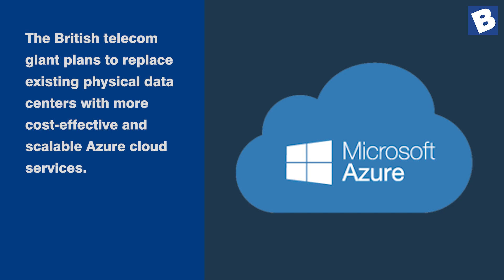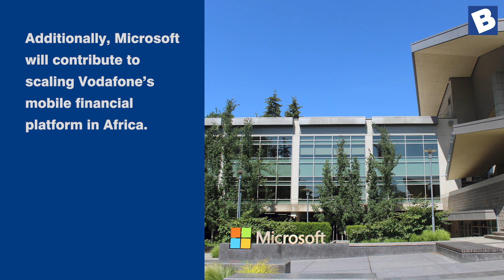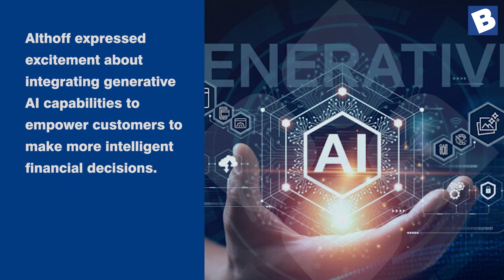Vodafone inks a $1 5 billion deal with Microsoft for AI, cloud, and IoT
Vodafone inks a $1 5 billion deal with Microsoft for AI, cloud, and IoT | Artificial Intelligent news | Management news | Business news

Vodafone has announced a decade-long partnership with Microsoft, aiming to extend generative AI, digital, enterprise, and cloud services to over 300 million businesses and consumers across its European and African markets.

Under the agreement, Vodafone will channel a substantial $1.5 billion investment into customer-centric AI, leveraging Microsoft’s Azure, OpenAI, and Copilot technologies. The British telecom giant plans to replace existing physical data centers with more cost-effective and scalable Azure cloud services.

As part of this collaboration, Microsoft will become an equity investor in Vodafone’s managed IoT (Internet of Things) platform, set to become an independent entity by April 2024. Additionally, Microsoft will contribute to scaling Vodafone’s mobile financial platform in Africa.

Luka Mucic, Chief Financial Officer of Vodafone, highlighted the transformative impact of Microsoft's AI leadership, especially through its OpenAI partnership. Mucic emphasized that Microsoft’s AI, including the TOBi chatbot, would enhance the company’s customer service, providing more consistent and intelligent responses to inquiries.

Regards,
Domain-b